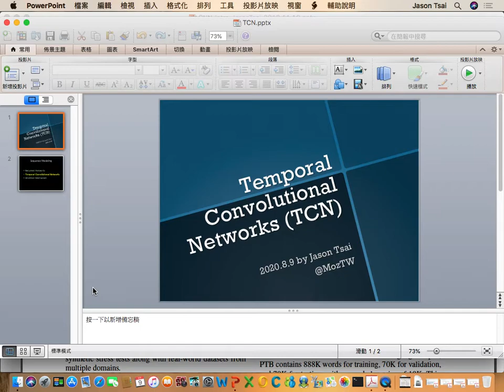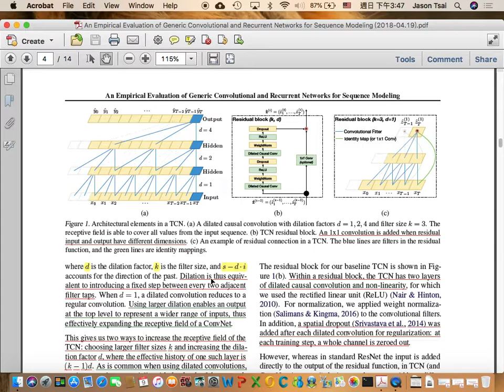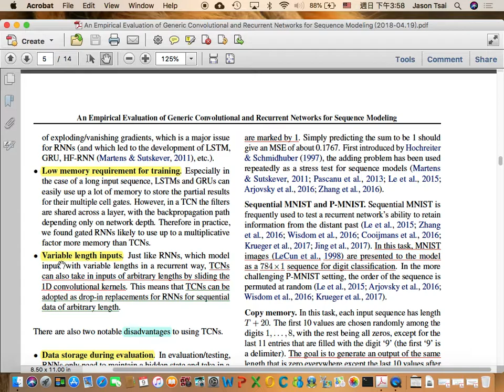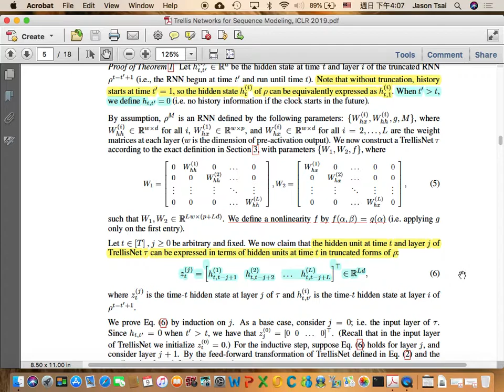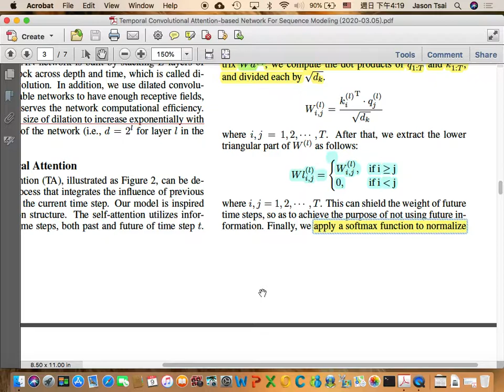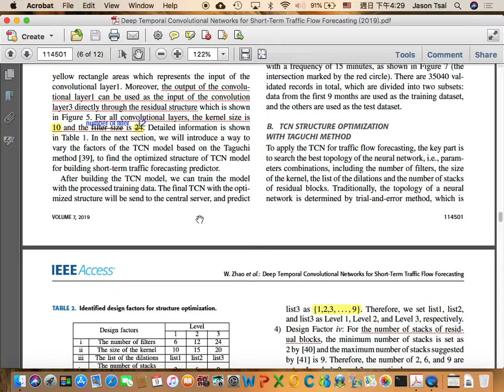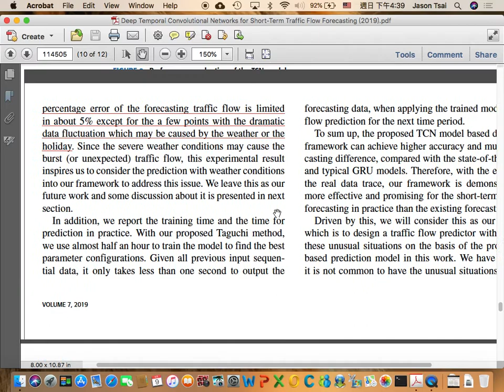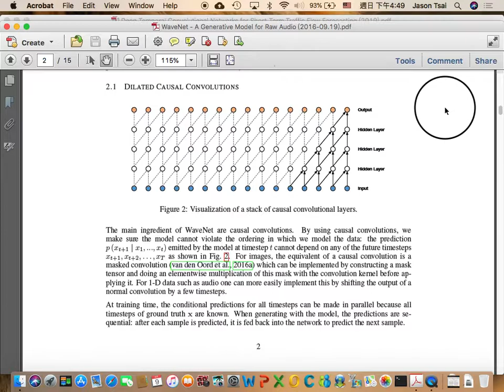讀書會 Special Topic: Temporal Convolutional Networks (TCN)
「Neural Networks」第二十二次讀書會活動
主題：Temporal Convolutional Networks (TCN)
主講人：Jason Tsai
時間：2020.8.9
地點：摩茲工寮

論文出處：
1. An Empirical Evaluation of Generic Convolutional and Recurrent Networks for Sequence Modeling
2. Trellis Networks for Sequence Modeling
3. Temporal Convolutional Attention-based Network For Sequence Modeling
4. Deep Temporal Convolutional Networks for Short-Term Traffic Flow Forecasting